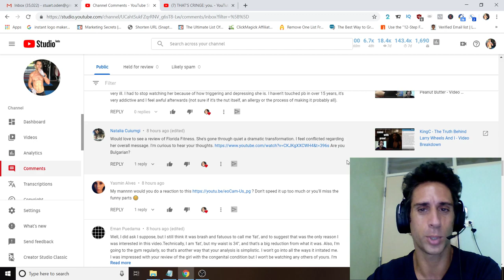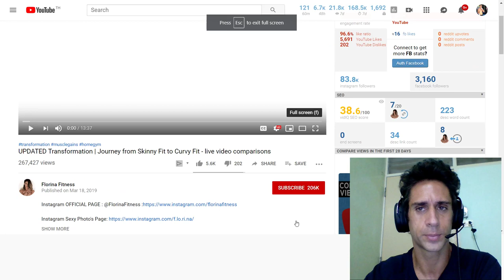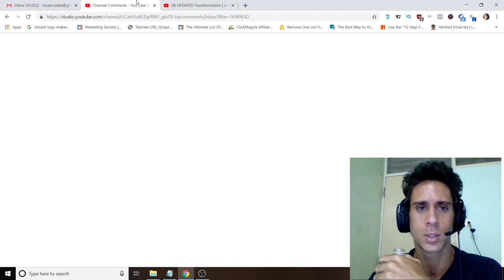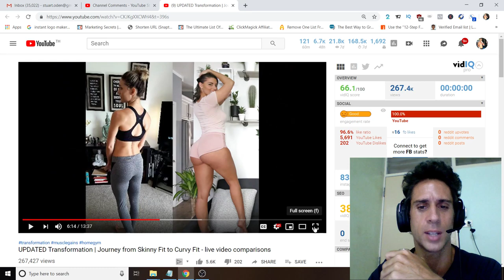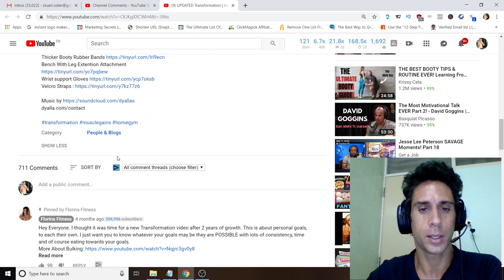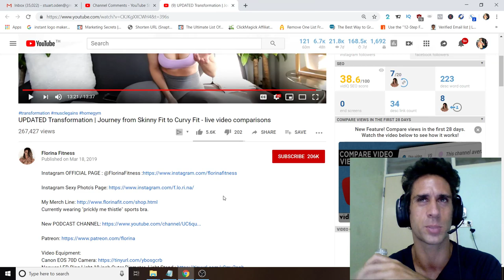Florina Fitness - Skinny To Curvy Transformation - Video Breakdown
Florina Fitness - Skinny To Curvy Transformation - Video Breakdown Florina Fitness - Skinny To Curvy Transformation - Video Breakdown 🔥 Visit my new fitness blog!